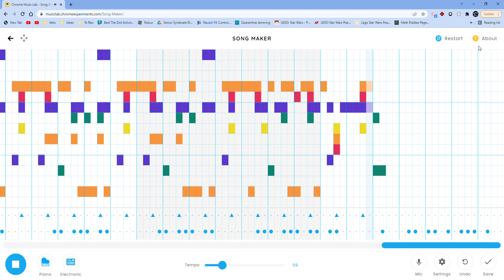Havana On Chrome Music Lab(Link in desc) (Read desc)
I am going to say the worlds longest word at some point.